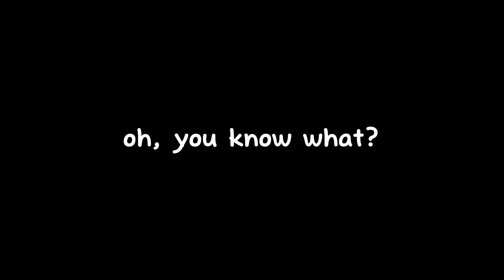POV: You're at a sleepover and you have to sleep next to your bully😈 [HYUNJIN ASMR]